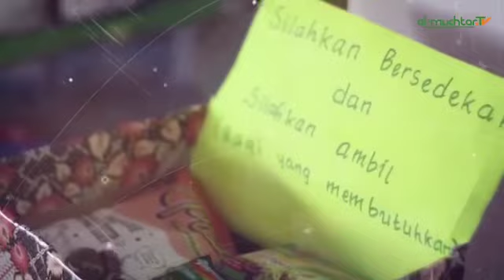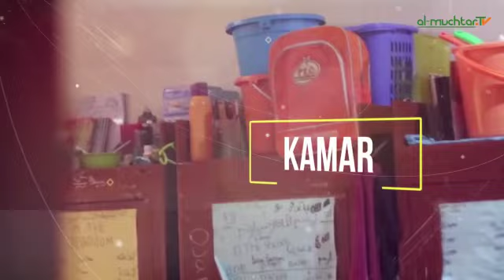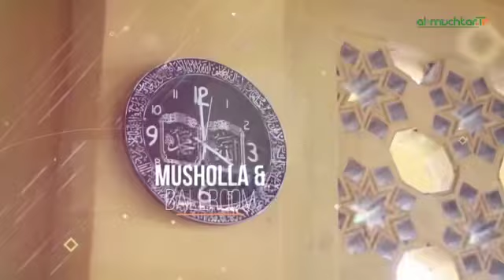Pondok pesantren almuchtar Bekasi Utara